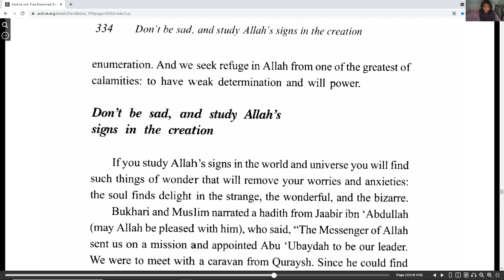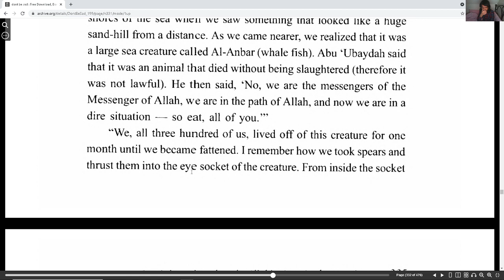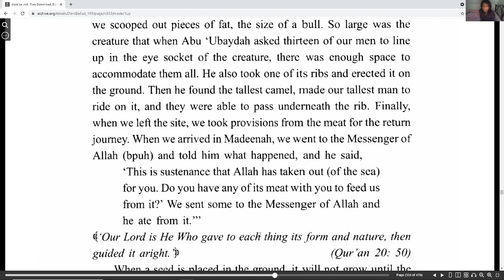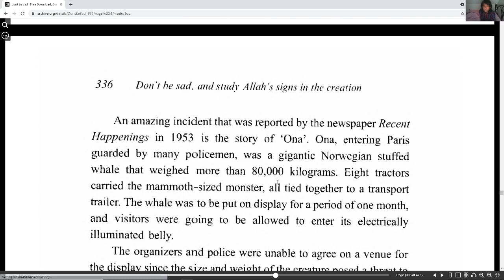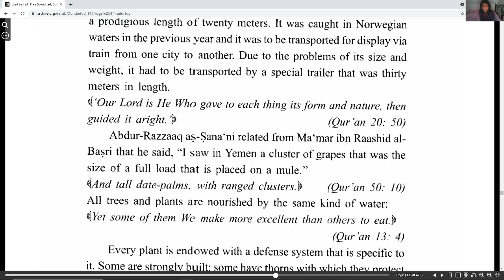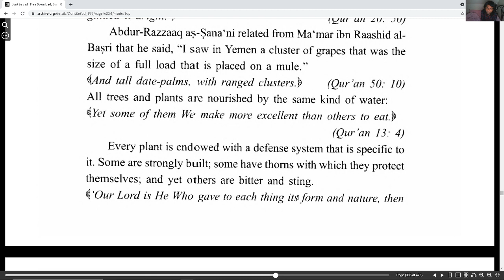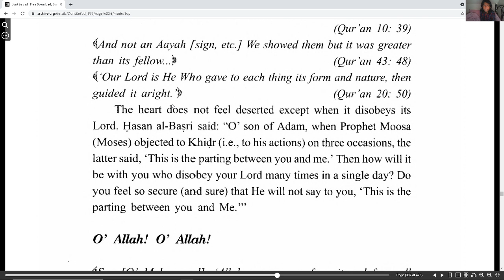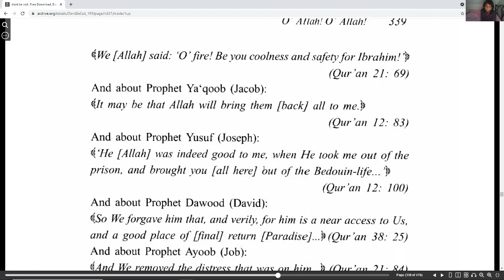Don't be Sad part 83